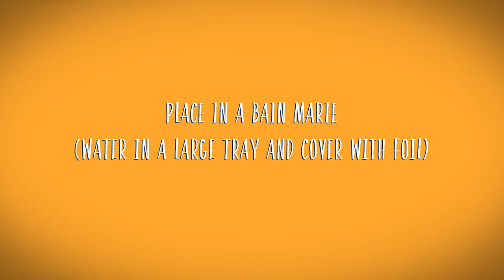Costcutter | Hot Cross Bun Bread & Butter Pudding